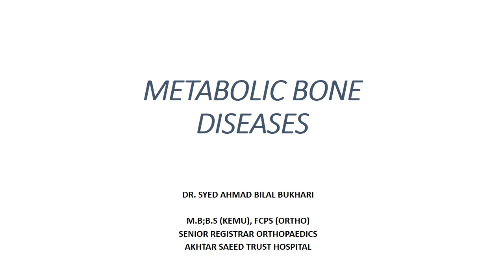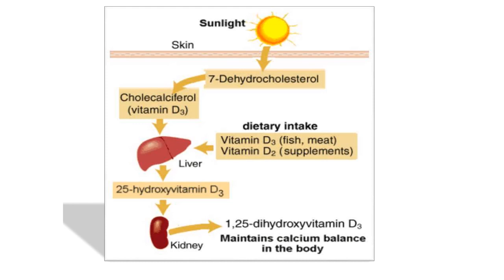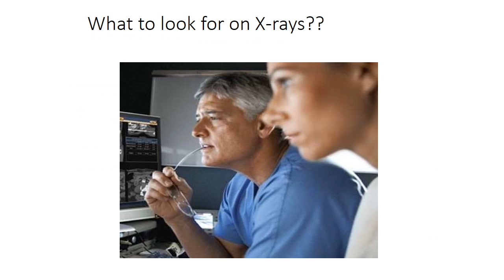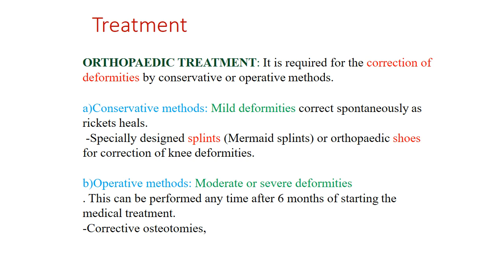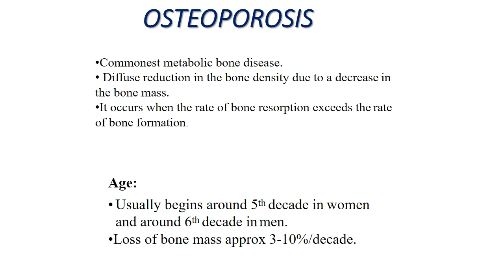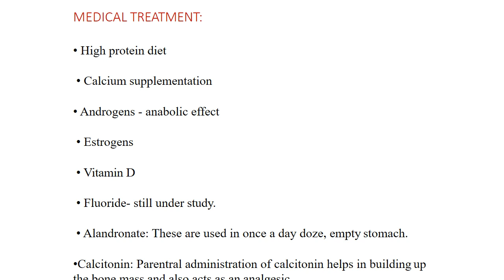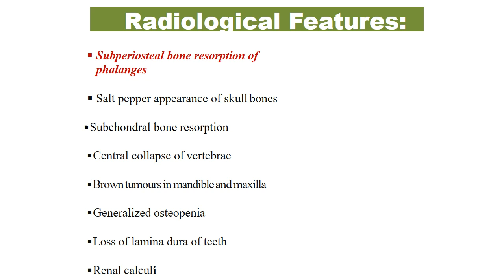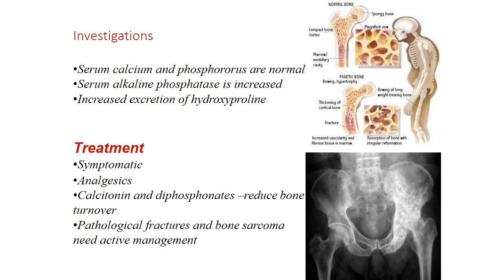Lecture of Dr Ahmad Bilal on Topic Metabolic Bone Diseases